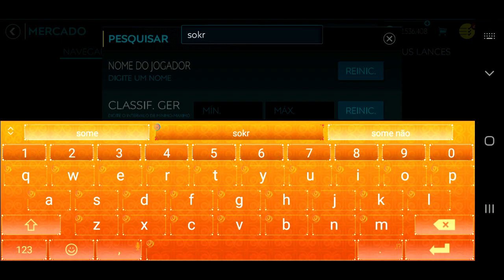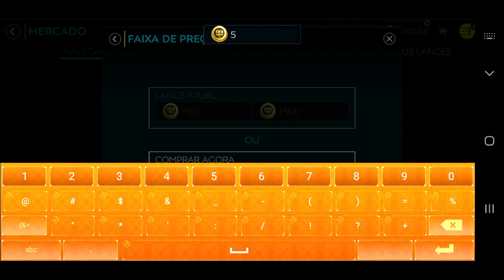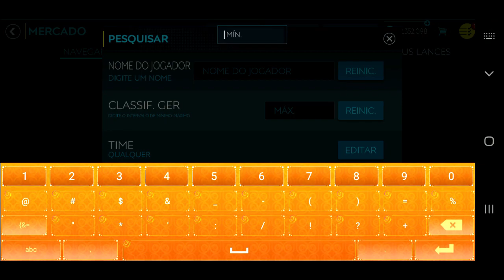MUDEI TODA A MINHA ZAGA P/ COMEÇAR A MONTAR O TIME FINAL 🔥 | DO ZERO EP. 20 - FIFA MOBILE 2020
Saalve galera! Vídeo novo no FCRJ! Depois de muitos dias sem EP's novos da nossa querida série Do Zero, aqui está um ep top, onde atualizamos vocês sobre a situação do Zizou, mas principalmente dou inicio a preparação do time final, e mudo a minha zaga inteira, então espero que o senhores curtam, e é isso é nois.